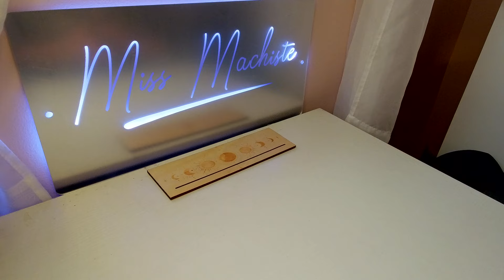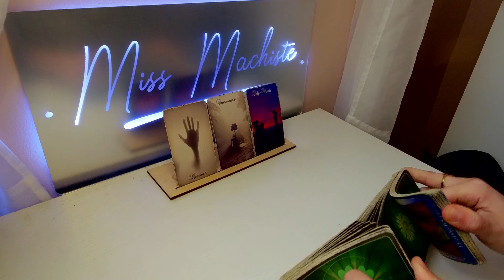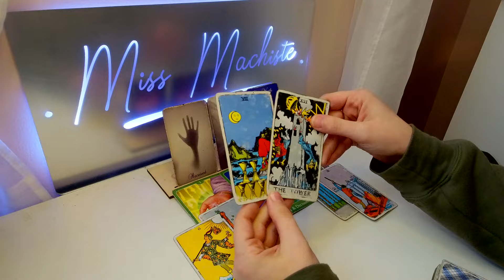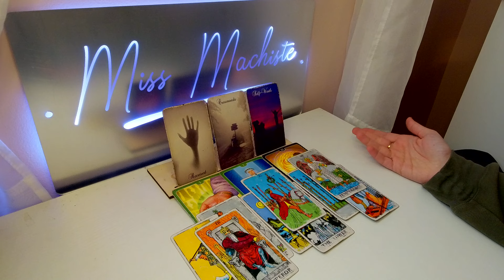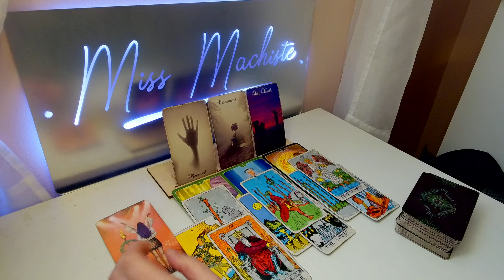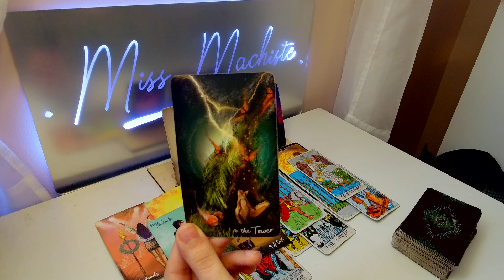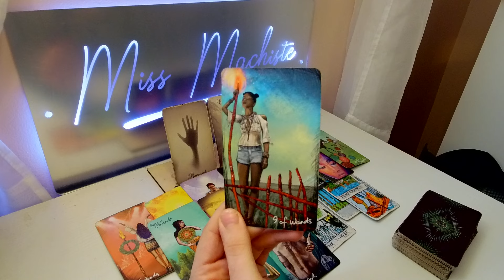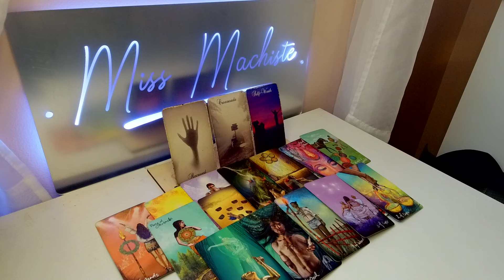*TAURUS* INDECISION IS DELAYING YOUR LOVE LIFE, TAURUS ~ JANUARY LOVE TAROT 2023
BOOK WITH ME + MANIFESTATION KITS ON SALE💞✨💸

BOOKING IS ON ETSY ONLY!!